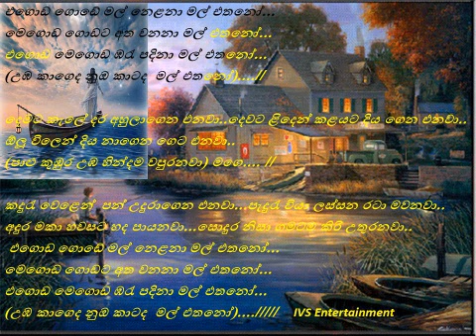Egoda gode mal nelana mal ethano....// (Cover song) Artist-Paul Fanando..new Song.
Sudu ayya  (Cover song) Artist-Paul Fanando..new Song.